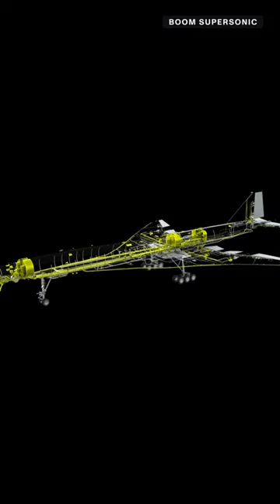Boom Supersonic Completes First Test Flight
Boom Supersonic just completed their first subsonic flight with their XB-1 prototype aircraft.

The flight over the Mojave Desert took off on Thursday, March 21, at 7:28am PT, reached a maximum altitude of 7,120 feet, and a top speed of 283 mph. XB-1 landed 12 minutes later at 7:40am.

Boom's end goal is to launch Overture, the first commercial supersonic aircraft since the Concorde, 20 years ago.